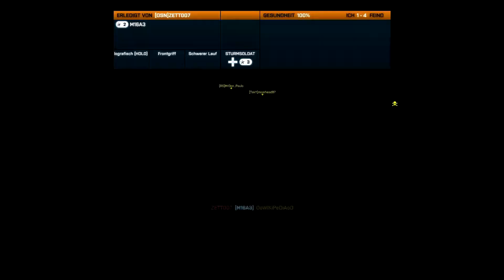Battlefield 3 Aftermath Conquest auf Epizentrum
Hey Leute,
Hier zeigen wir euch mal das neue DLC von Battlefield 3 im Conquest Modus,
hoffe es gefällt euch könnt ja ne Bewertung oder ein Kommentar dalassen